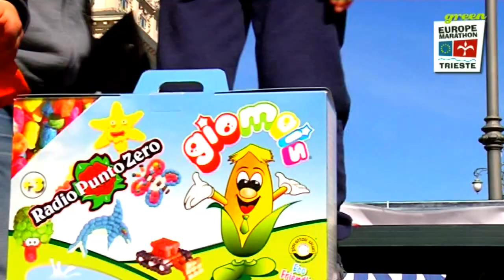Bavisela Young 2015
Duemila bambini di corsa questa mattina in piazza Unità d’Italia alla Bavisela Young, l’evento che ha dato il via ufficiale alla Bavisela 2015.
Dai più piccoli delle scuole d’infanzia, ai più grandi delle medie, tutti hanno partecipato con grande entusiasmo, accompagnati dagli insegnanti o dai genitori.
A tutti gli iscritti in regalo medaglia, pettorale e la t-shirt, che anche quest’anno è stata dedicata al bimbo rimasto ucciso negli attentati alla maratona di Boston, con la scritta “Martin Richard is running with me”. La corsa è stata realizzata grazie al contributo di Fondazione CRTrieste e Orion, con la collaborazione del Comune di Trieste.

Ufficio stampa Bavisela: Micol Brusaferro (responsabile), Vittorio Sgueglia della Marra, Milos Malinic.
Immagini video e montaggio: Mauro Fabrizio Madonia e Mauro Zocchi.